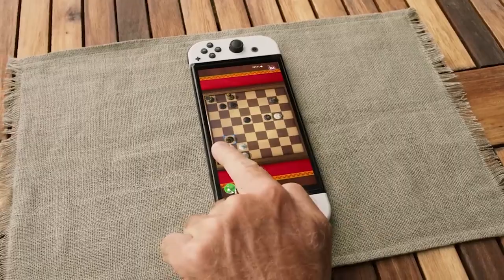Will 3DS and DS Games Ever Come to the Nintendo Switch??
Just some of my theories regarding if we will ever see the ds or 3ds come to the switch, whether it be for the online switch subscription or with a physical/digital release. What do you guys think?